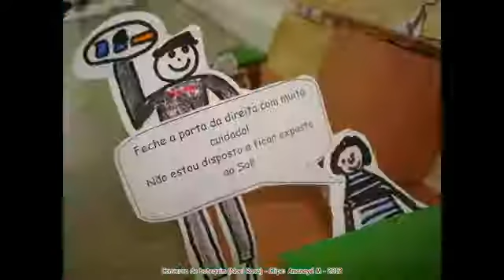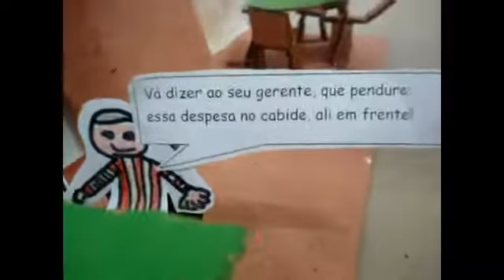Conversa de botequim - Amanayé Manhã 2012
Clipe da música "Conversa de botequim" de Noel Rosa, produzido pela turma Amanayé Manhã, 3º ano do Ensino Fundamental 1, da Escola Oga Mitá, em junho de 2012.

Vídeo produzido em junho de 2012, postado originalmente em 28 de junho de 2012
Escola Oga Mitá, unidade Baixo Bonfim